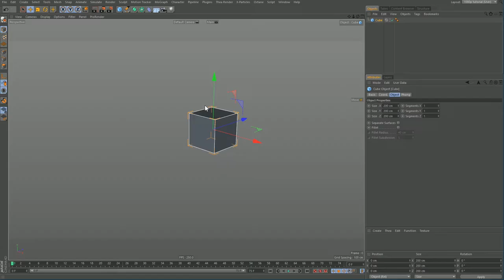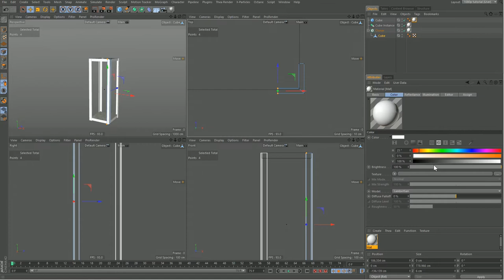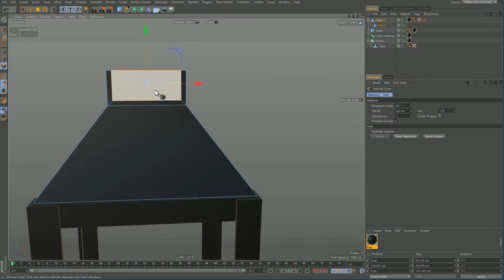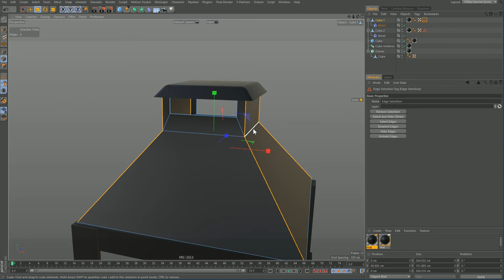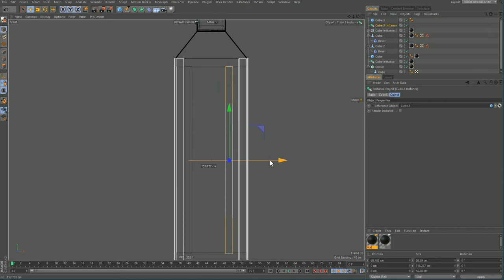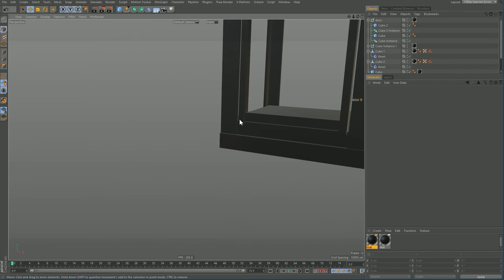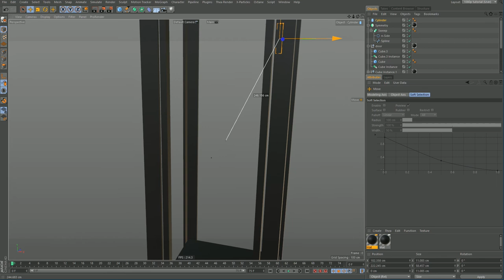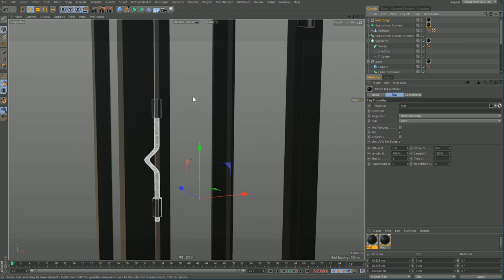lantern speed modelling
quick recording i did for a slack conversation